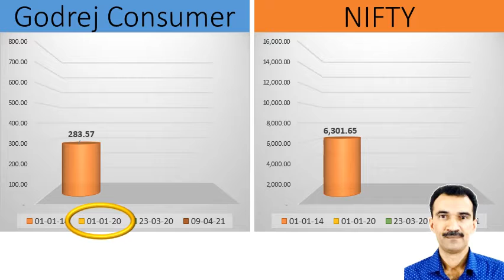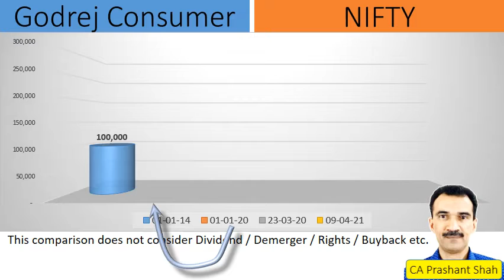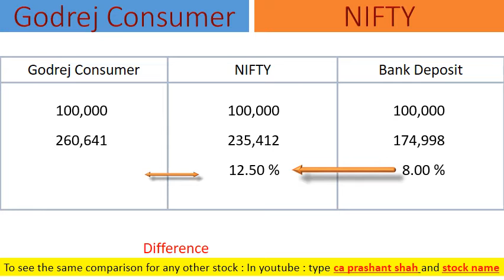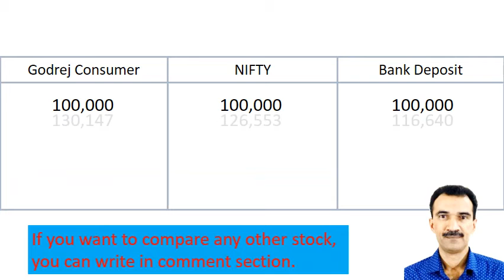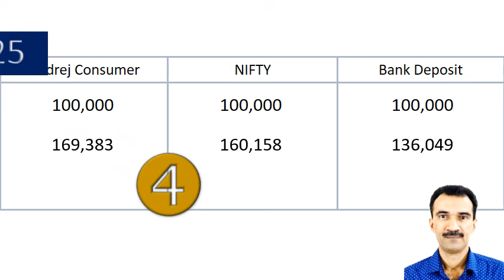Godrej Consumer Share Analysis